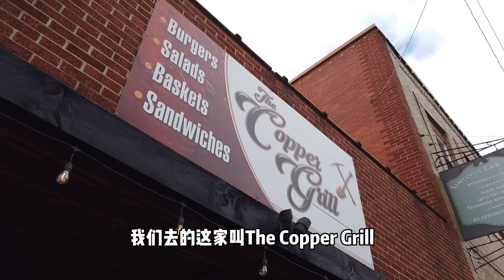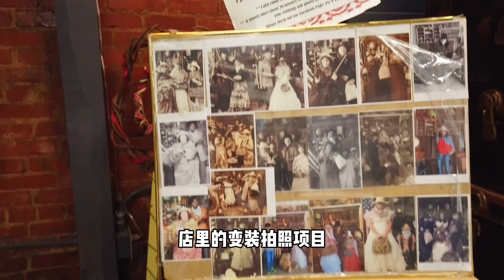【休闲度假】带你去坐佐治亚Blue Ridge最有名的观景小火车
上个视频推荐大家到Blue Ridge租个小木屋，过个休闲假期。到了那边可千万别错过最有名的观景小火车项目，特别是秋季尤为受欢迎。小火车会缓缓开到位于田纳西和佐治亚交界处的一个小镇。在小镇上吃点东西，随便逛逛小店，也很是休闲。